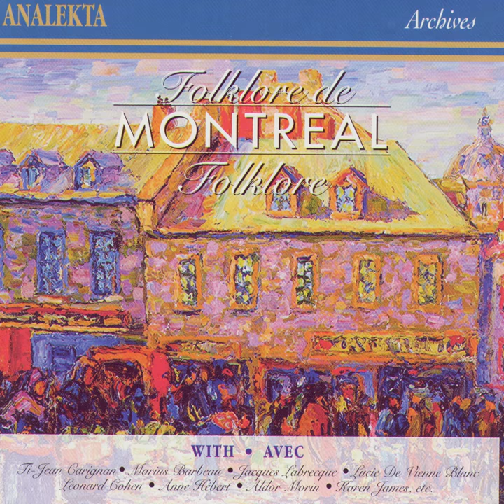L'Ombre Rouge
L'Ombre Rouge · Rina Lasnier

Folklore de Montréal